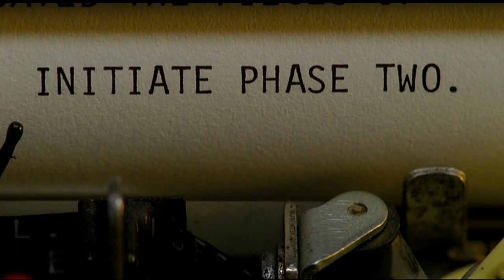Fringe 3x06 Altlivia Final Scene || "Initiate Phase Two"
Fringe 3x06 "6955 kHz", aired November 11th, 2010.